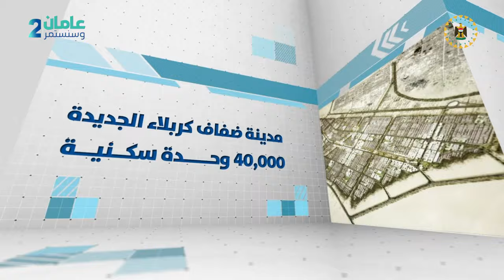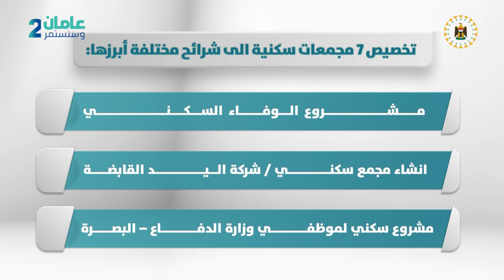بالارقام ... ابرز ما انجزته حكومة السيد محمد شياع السوداني في قطـاع الـسـكـن. عامان _ وسنستمر